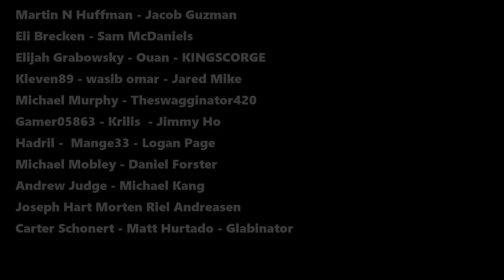BATTLE FOR DOMINANCE: NAPOLEON vs COALITION - 4v4 Clan Battle - Napoleonic: Total War 3 Mod Gameplay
BATTLE FOR DOMINANCE: NAPOLEON vs COALITION - 4v4 Clan Battle - Napoleonic: Total War 3 Mod Gameplay - Hey guys! Today we have a great battle with very experienced players that comes down to the wire!

:D

PA Merchandise